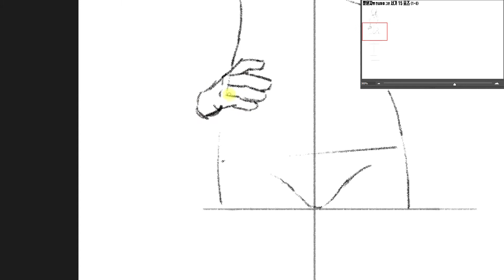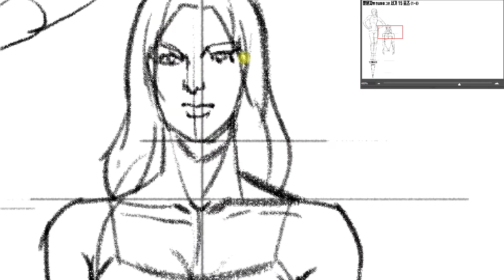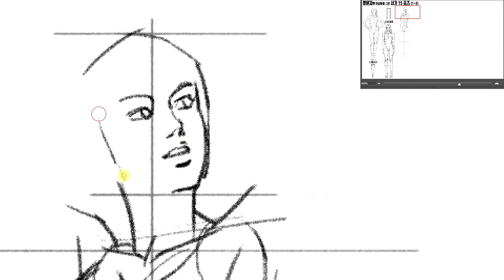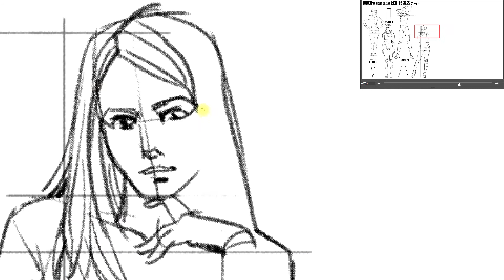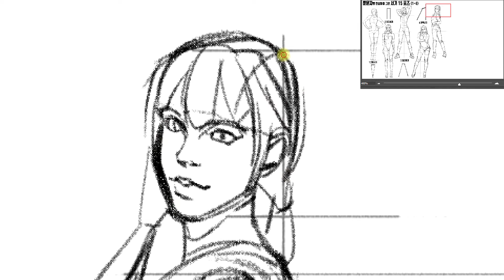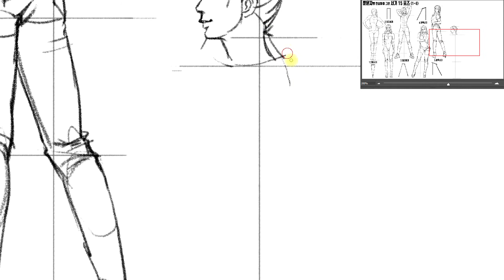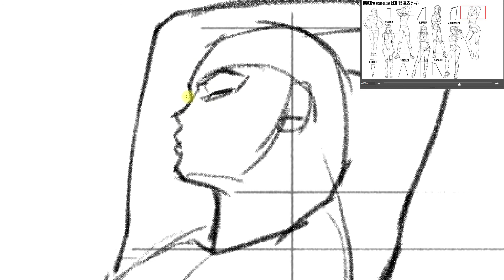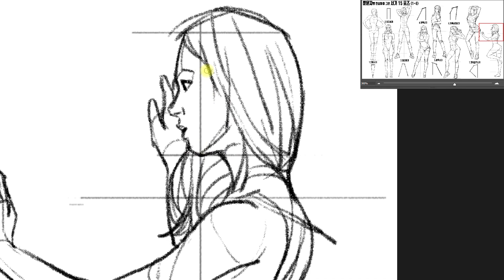쉬운 그림 강좌_인물화 기호(룬문자)연상 여자 포즈 파트1 드로잉_Easy Drawing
인물화 기호(룬문자) 연상 여자 포즈 드로잉 과정을 담았습니다.